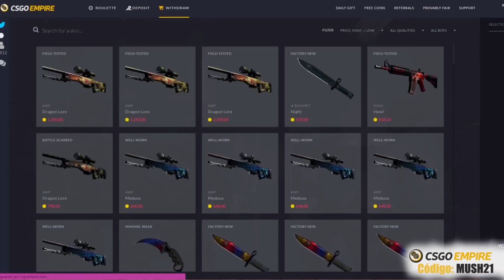PINTEI O MEU CABELO METADE DE CADA COR!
❥ Digam o que acharam do cabelo nos comentários!

Beijinhos :3